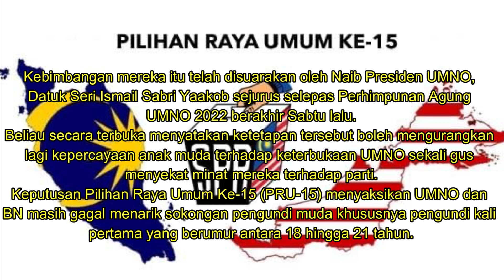Tanpa sokongan anak muda, UMNO Akan jadi parti dinosaur?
Politik Terkini Tanah Air